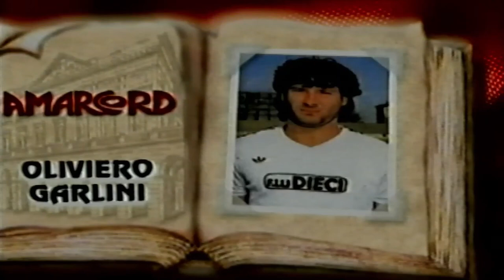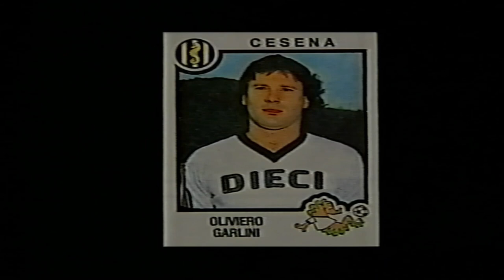amarcord Oliviero GARLINI attaccante Cesena anni '80 con Edmeo Lugaresi presidente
Garlini gioco' nel Cesena 4 stagioni dal 1980-81 al 1983-84